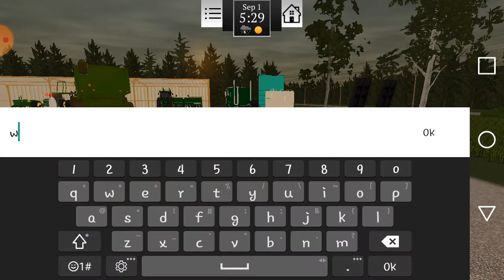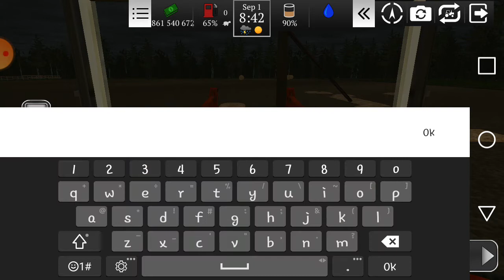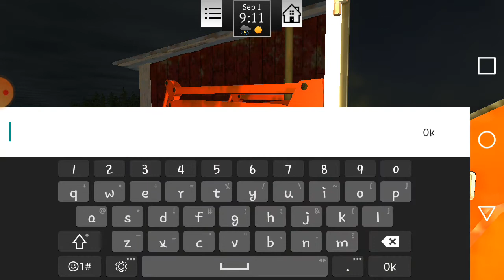Prasowanie i sprzedaż przenicy[Farming USA 2 #34 Gospodarstwo po dziadku z/@POLSKIX2